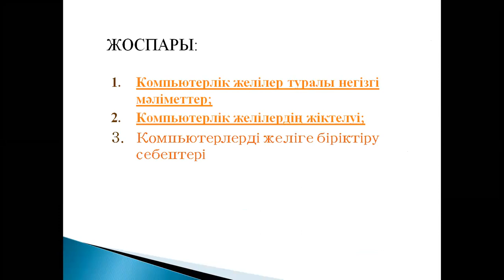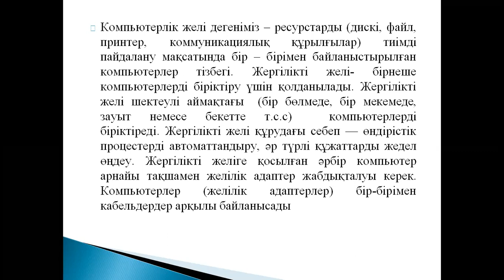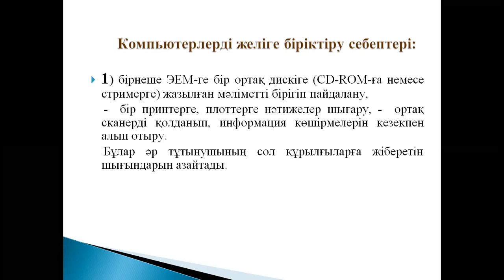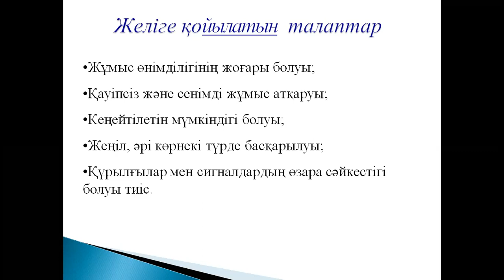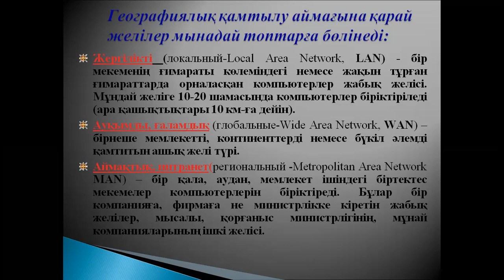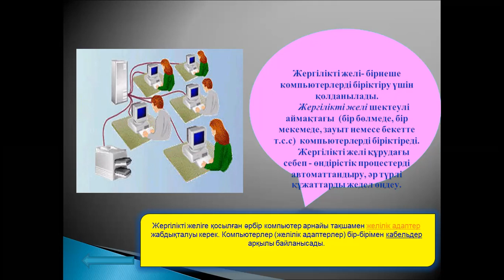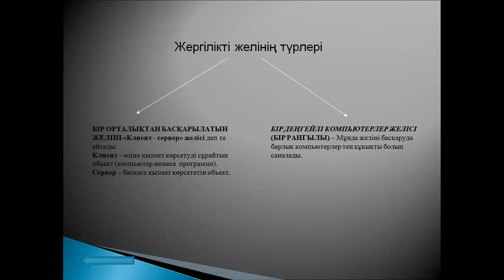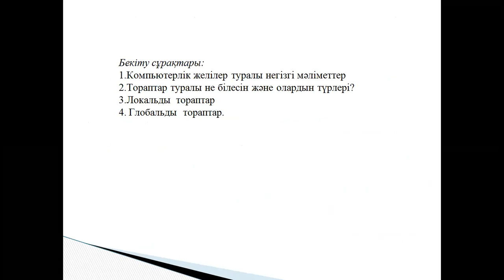Желілер және дербес компьютерді модернизациялау 3 информ 01 Ташимова А.К.